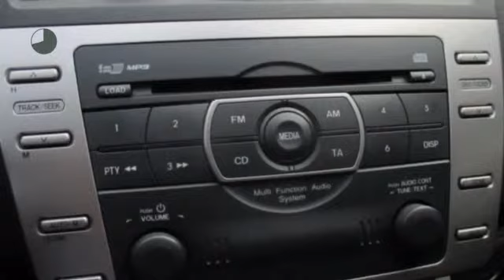Mazda 6 1.8 16V 120pk TOURING, Clima,Cruise,17"lmv,PDC V+A,Afn.trekhaak,Armsteun,Elek pakket,cpv,